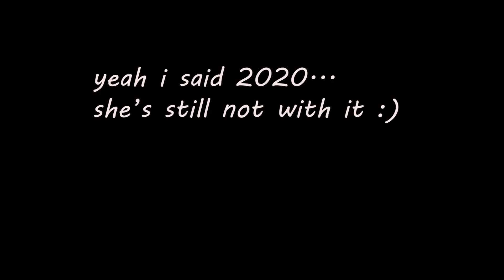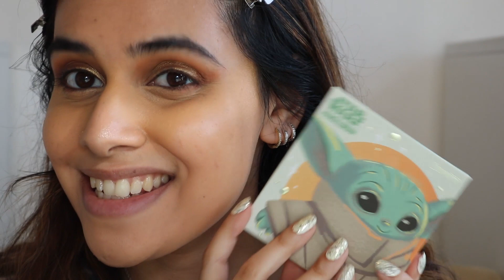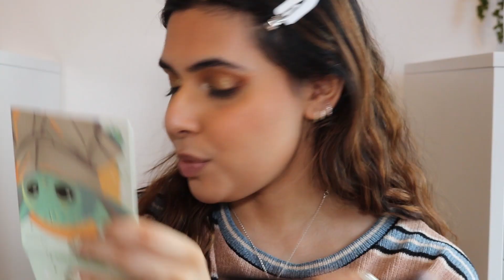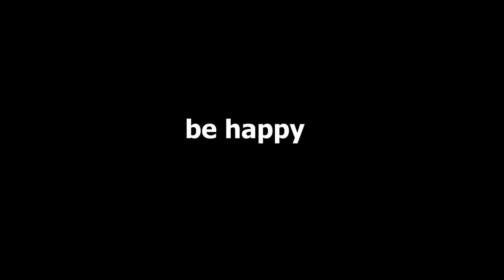✨2021 energy and intentions & natural makeup look✨| maumina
✨welcome to a space for self-care, skincare and makeup therapy. And most of all, good vibes✨

hi🌚 I’m Maumina (or mo if you want)
I’m a Cancer sun, Gemini moon and Sagittarius rising (yeah,we crazy🙃)
 Leave me a comment letting me know what your 3 signs are because I’m nosy and am obsessed with Astrology🌞

Essence hello hydration hemp oil face primer
Charlotte Tilbury Hollywood flawless filter - Tan 5.5
Urban Decay tinted glow hydrator - light medium 40
ELF hydrating camo concealer - medium warm
ELF halo glow setting powder
Artist Couture supreme nudes eyeshadow palette
Colourpop X The Mandalorian - The child eyeshadow palette
Essence eyeliner - hot chocolate
Physicians formula butter bronzer - sunkissed
Colourpop pressed powder blush - crossroads
Flower beauty lash warrior mascara
Morphe continuous setting spray
Flower beauty tinted lip mask - Nectar